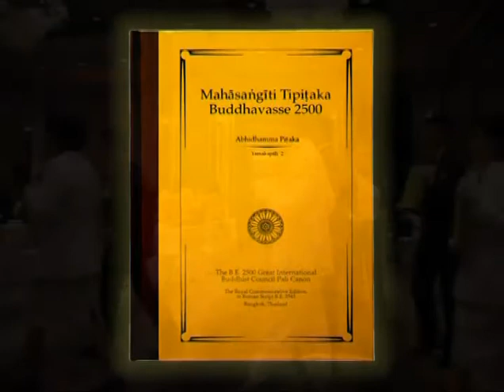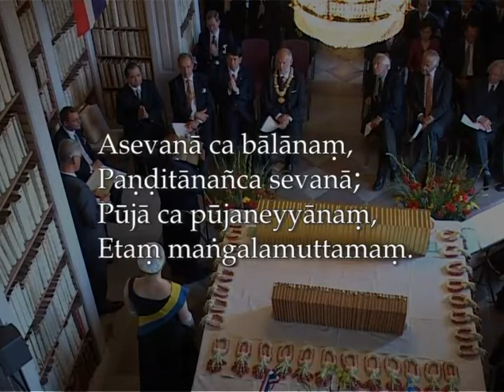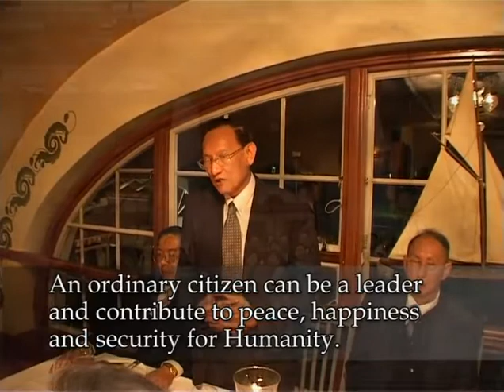Princess Galayani's Inauguration of World Tipitaka 2005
WORLD TIPITAKA FOR SWEDEN

On March 6, 2005, Her Royal Highness Princess Galyani Vadhana, Honorary President of Tipitaka Presentation Worldwide, graciously presented an inaugural World Tipitaka Edition to the Presiden of Sri Lanka in Colombo upon a presidential invitation.  On August 15, 2005, another inaugural World Tipitaka Edition was graciously presented to the President of the Constitutional Court of Thailand in Bangkok.

In the West, the Kingdom of Sweden has proved itself, domestically and internationally, to be the promoter of peace and wisdom-based deveopment, as well as having been in the forefront of intelligent, responsible social and environmental protection. The Dhamma Society discerned that the Kingdom of Sweden would be the first and the most appropriated country in which to entrust the most Sacred Text of Theravada Buddhasasana, for preservation, and for development  of a truely wisdom-based culture.

In 2005, Her Royal Highness Princess Galyani Vadhana, the Royal Matriarch and Honorary President of the World Tipitaka Project graciously presented a special 40-volume inaugural Tipitaka edition to Uppsala University upon a formal request from the University Vice Chancellor and Chief Librarian of the Carolina Reiviva.  The Royal Presentation Ceremony took place in Bangkok on August 15, 2005 and on September 13, patron members of the Dhamma Society made a Tipitaka  Pilgrimage to Sweden to hand-over the royal gift of Tipitaka in Roman script to the Library Carolina Rediviva, Uppsala University, Uppsala, in Sweden.

With this smooth and simple handing-over process, the World Tipitaka Edition, after 50 years from its first inception of the Great International Council in Burma, including 6 years of recent proof-reading as well as database-formating and printing in Thailand, has come to a happy conclusion in the west.

Pali Tipitaka is a gift of Dhamma and Peace for the World. Dhamma Society welcomes participation and cooperation from Peace-loving international community worldwide.

Digital Archives form the M.L. Maniratana Bunnag Dhamma Society Fund's World Tipitaka Project in Roman script, 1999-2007.